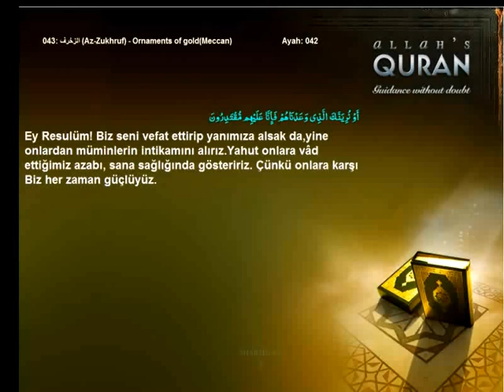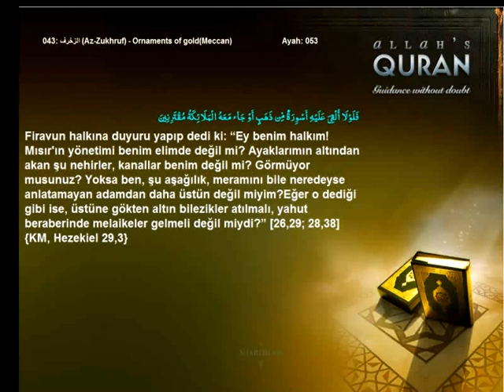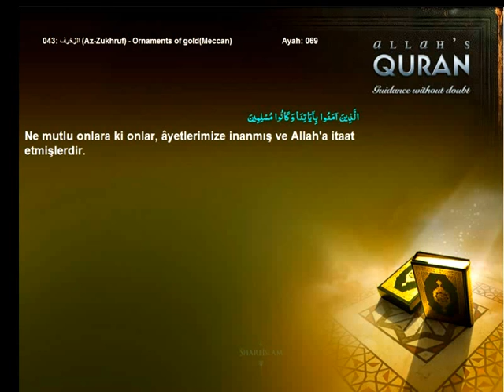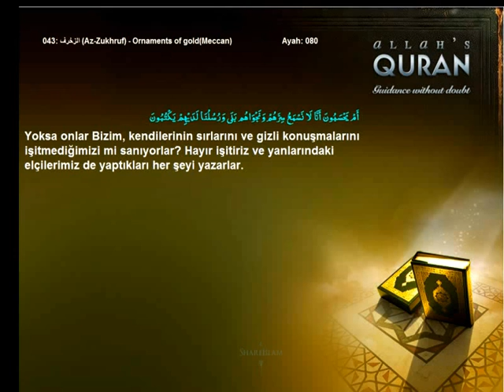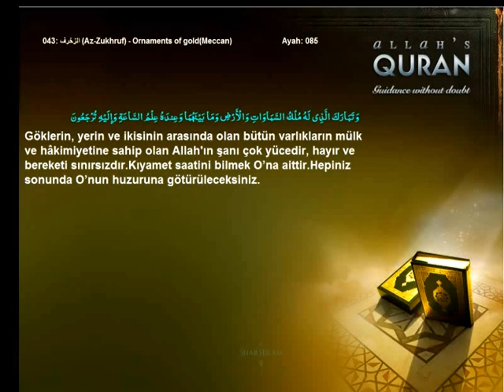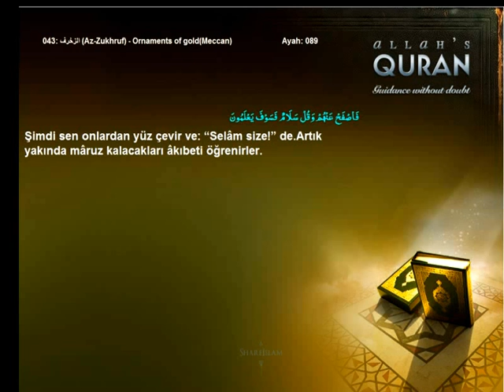Quran Turkish only 043 الزخرف Az Zukhruf Ornaments of goldMeccanIslam4peace com